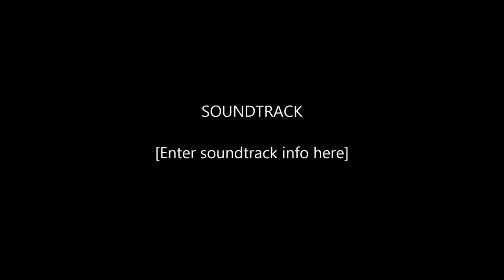Scotland river Clyde drone